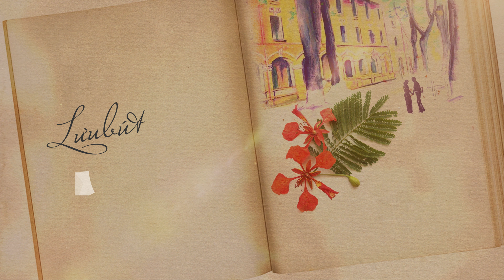Trúc Mai (1984) | Lưu Bút Ngày Xanh (Thanh Sơn) | Tình Ca Nhạc Vàng | Official Làng Văn (Radio)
Album: Quê Mẹ 1 - Trường Cũ Tình Xưa (1984)
Bài hát: Lưu Bút Ngày Xanh
Ca Sĩ: Trúc Mai
Tác Giả: Thanh Sơn

Lời bài hát:

Lòng xao xuyến mỗi khi hoa phượng rơi
Nhắc lại câu chuyện buồn
Trường còn kia ôi mái đổ tường rêu
Nơi kỷ niệm êm ái
Đâu dư âm của tiếng nói ngây thơ
Ngày hai đứa dìu nhau đến sân trường
Cùng đuổi bướm hái hoa trên cuối đường
Tiếng cười vạn tình thương

Và thuở ấy biết bao nhiêu buồn vui
Gói trọn theo tuổi đời
Tình đẹp như trang giấy kết vần thơ
Như một nụ hoa trắng
Nhưng bao nhiêu yêu dấu đã phai mờ
Thời gian nỡ vùi chôn tuổi học trò
Người em gái mến thương nơi chốn nào
Bao giờ mình gặp nhau

Có những lần hoàng hôn rớt trên vai
Bước chân đi lòng nuối tiếc ai hoài
Nhặt hoa rơi mà không nói nên câu
Nhớ nhau vì đâu
Biết nói gì tình ta trót chia phôi
Khép tâm tư dành riêng mến một người
Ngày xanh ơi! Ngày xanh chết trong tim
Biết đâu mà tìm

Người ơi nhắc đến chi kỷ niệm xưa
Khiến lòng tôi buồn buồn
Ngày biệt ly hai đứa đứng nhìn nhau
Em cài cành hoa tím
Hoa xưa đây nhưng bóng dáng em đâu
Lòng nhật ký đã ghi nốt tâm tình
Và đôi lúc nhớ nhau lưu bút còn
Để lại chuyện buồn vui